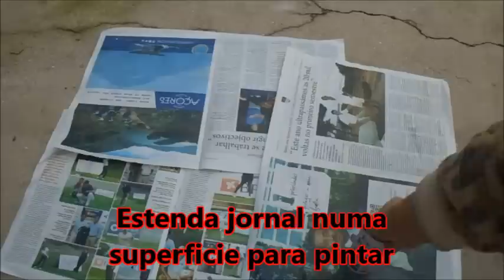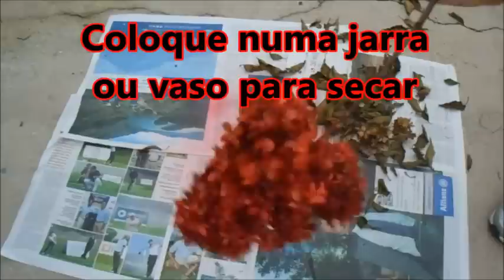Hortenses secas pintadas - Tutorial de decoração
Veja como é fácil pegar numas flores secas, neste caso hortenses e pintar para decorar! A hortense ilumina o seu jardim enquanto não seca, e após secar ilumina a sua casa! Pode optar por deixar natural, pintar ou colocar  brilhantes.